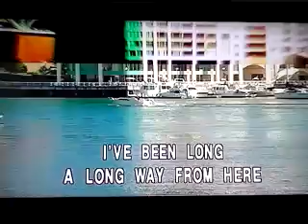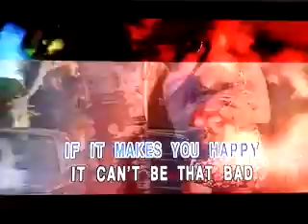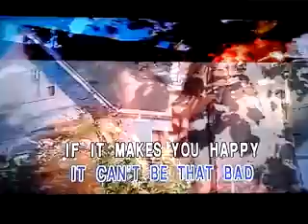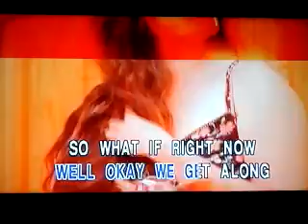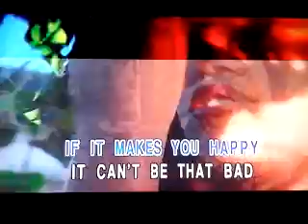IF IT MAKES YOU HAPPY